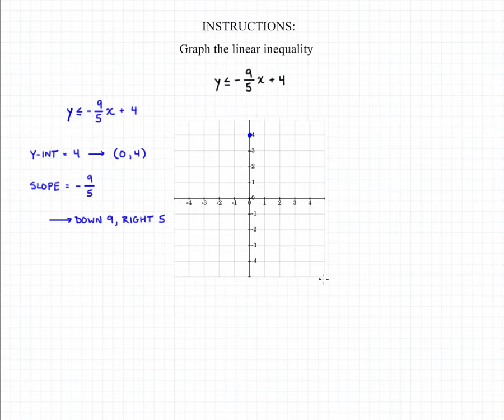Graphing Linear Inequalities 3B